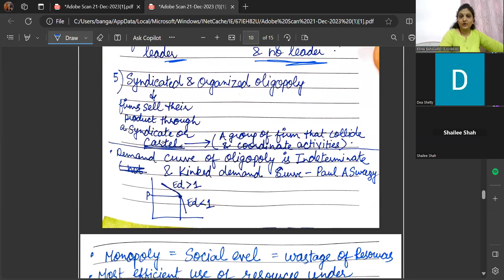ca eco graphs 2